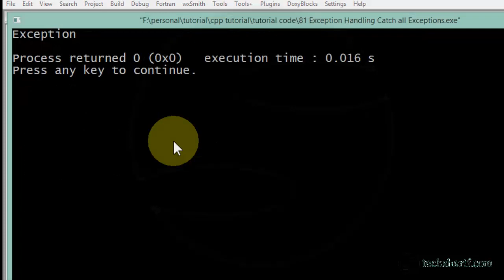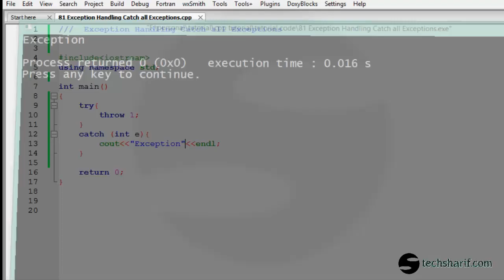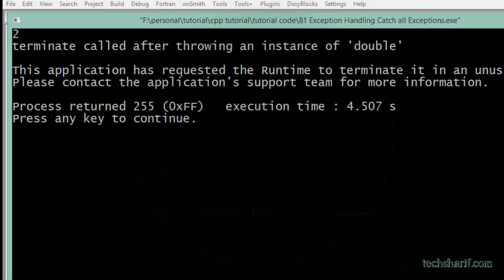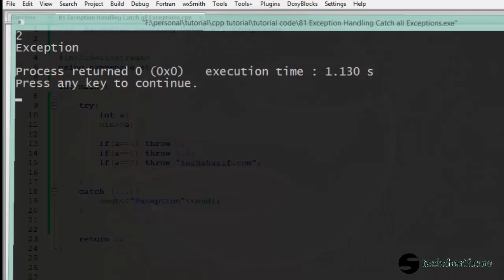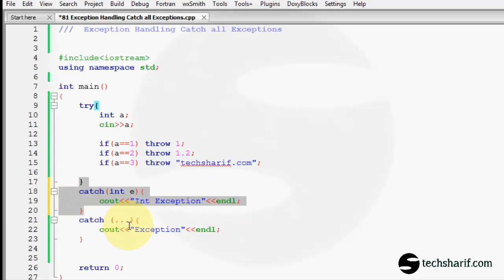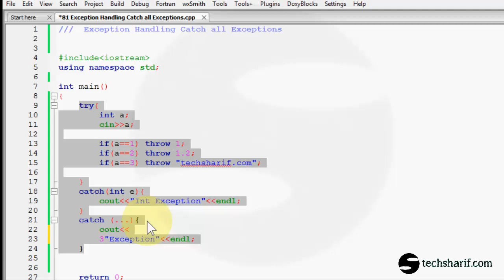bangla c++ video tutorial 81 Exception Handling Catch all Exceptions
বাংলা সি প্লাস প্লাস টিউটোরিয়াল ।

c ++ ( c plus plus ) tutorial , all tutorials are in bangla ( Bengali )

cpp tutorial | c++